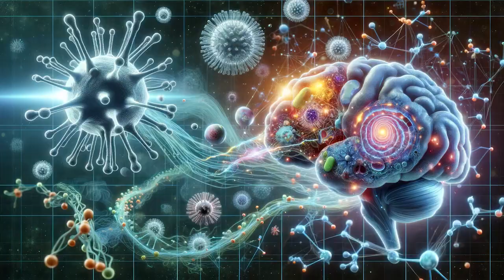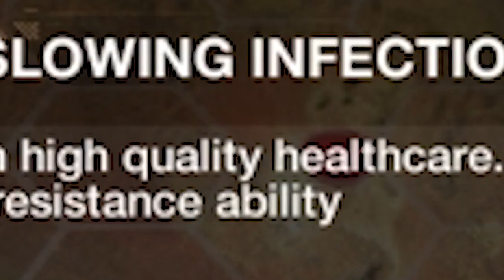Meth Inc [Tales from the Ulandoverse - Ep2] Dim-33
Dimension 33, Ulandos plops out of a portal mid-slipstream only to find out he's in a universe where he is a retired YouTuber who helps out people with drug addictions and mental illness by recording with them in their environments.

0:00 Intro + Explanation of Dafuq is going on
3:51 The Let's Play Abomination Begins